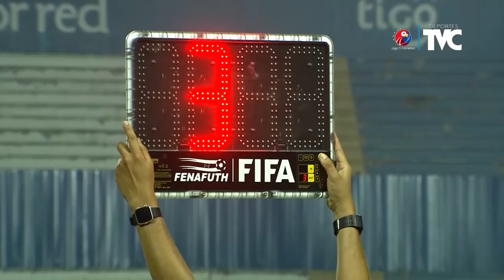Final de la Liguilla: Olimpia 1 - 0 Motagua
Reviví la obtención del titulo 33 para el Club Olimpia Deportivo